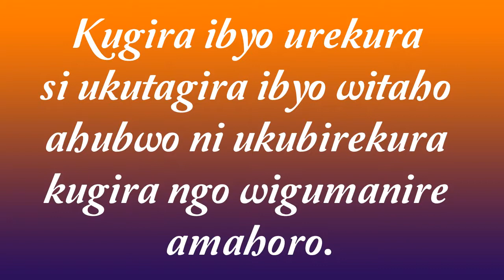HARI IBYO TUBA DUKENEYE KUREKURA MU BUZIMA NGO TUBASHE KUBA AMAHORO. NYAKANGA 28_2020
Ntabwo byoroha kugira ibyo urekura, nyamara iyo usobanukiwe ko kubirekura aribyo bigufitiye inyungu, wihutira kurekura ibitakiri iby’umumaro mu buzima bwawe, cyangwa ibikwangiriza.